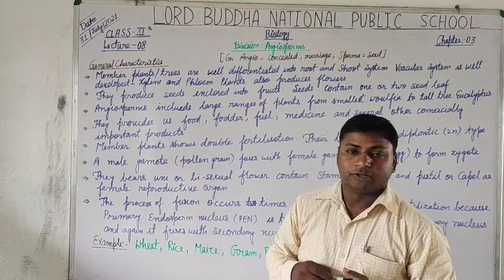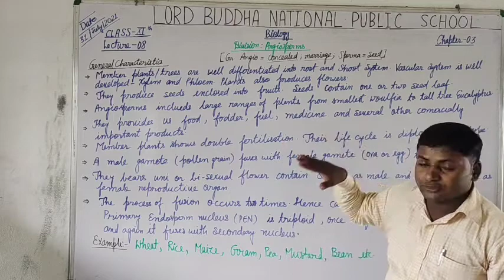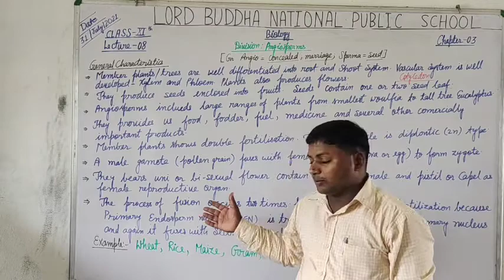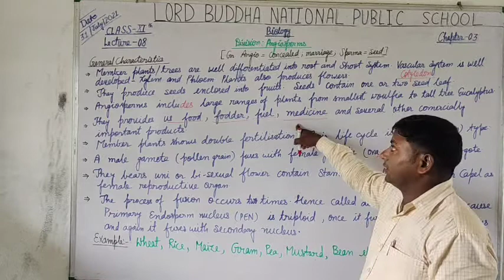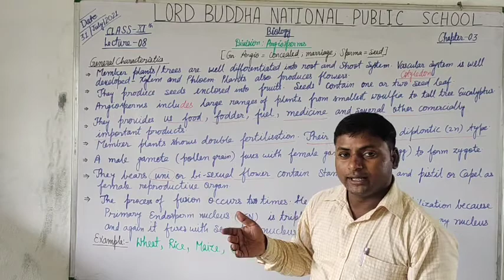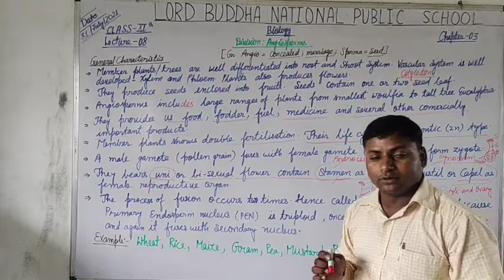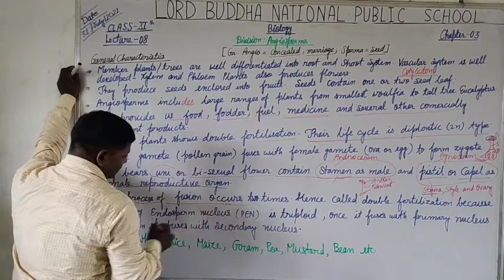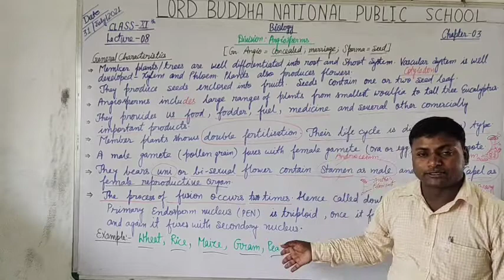Biology Class-11 Chapter-3 Lecture-08 Topic-Division: Angiosperms